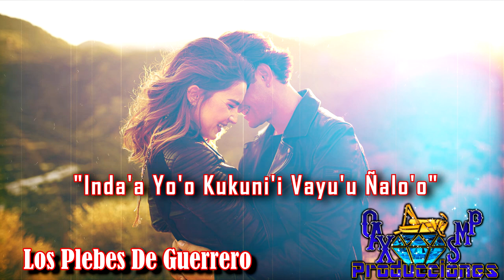INDA'A YO'O KUKUNI'I VAYU'U ÑALO'O-LOS PLEBES DE GUERRERO VOL.2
AQUI LES DEJO OTRA CHILENA DE LOS PLEBES DE GUERRERO.

PARA CONTRATACIONES